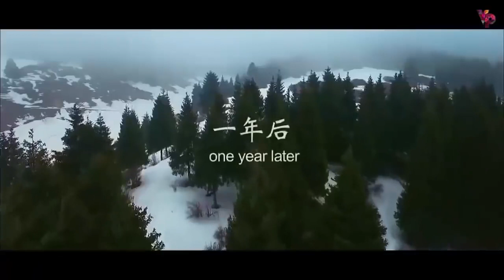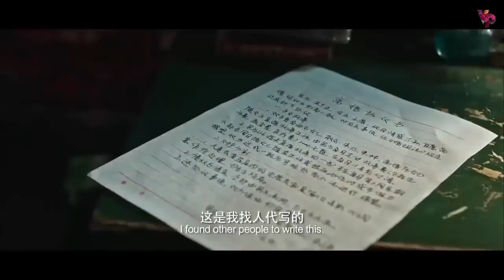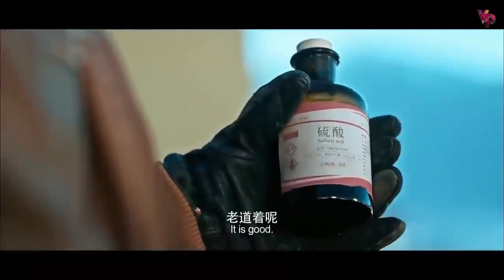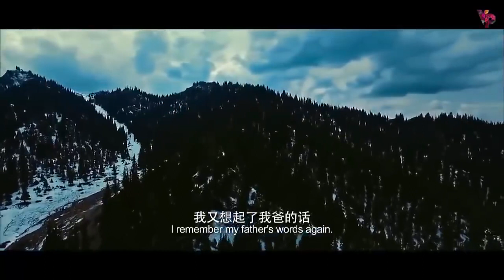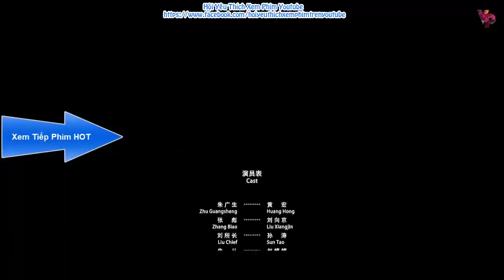phim mới 2020# SOÁI BÁO THÙ # phim hành động xã hội đen